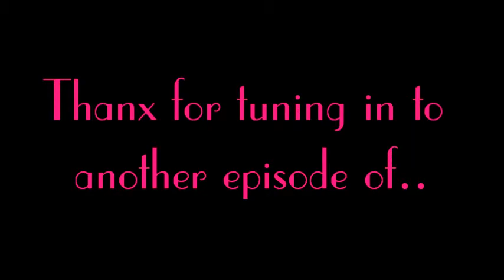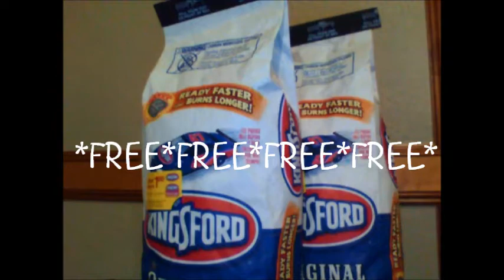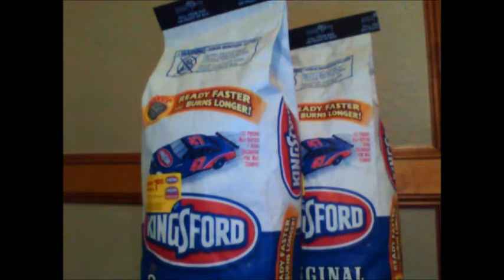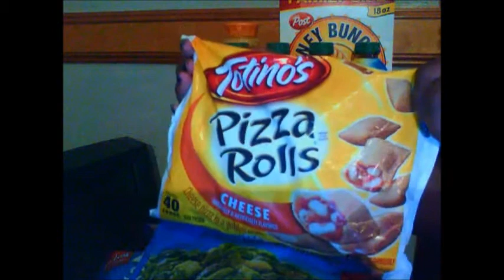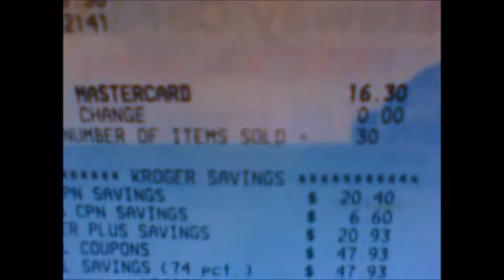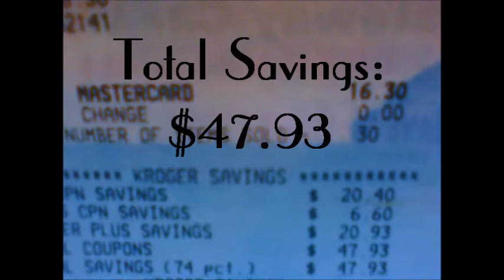★Kroger Haul★ 1.25.12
FREE Charcoal & Kroger Mega Event!! Thanx sooo much for watching.